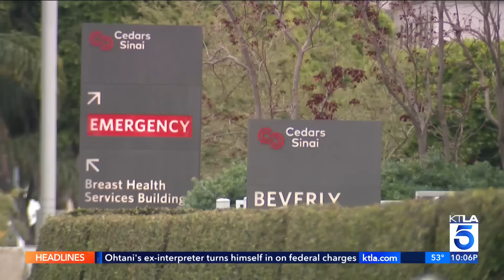Family believes man who was beaten outside West Hollywood nightclub was targeted in a hate crime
The family of a man who was beaten unconscious outside a West Hollywood nightclub is hoping to find the suspect that left Alberto Vasquez with life-threatening injuries. The incident occurred on the evening of April 5. Family members say the 53-year-old was out celebrating in the vibrant Rainbow District of West Hollywood. Vasquez was at the Heart Weho nightclub. The victim left to meet friends nearby around 8 p.m. but never arrived.